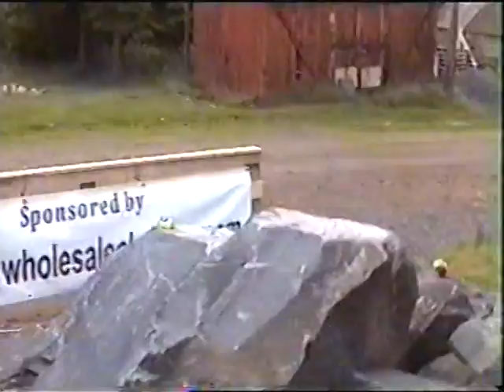south wales rock crawlers 2011 open championship round 4 part 9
my losi on course 3 and sams creeper going first on course 4